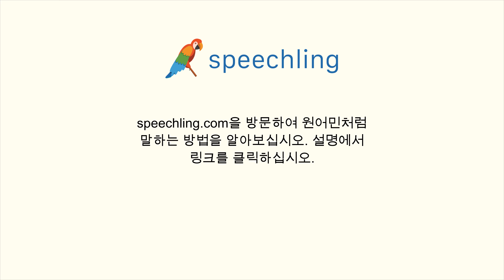이탈리아어로 "침대가 두 개인 방으로 주세요." 말하는 법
남자 목소리 :
Vorrei una camera con due letti per favore.

남성 음성 번역 :
침대가 두 개인 방으로 주세요.